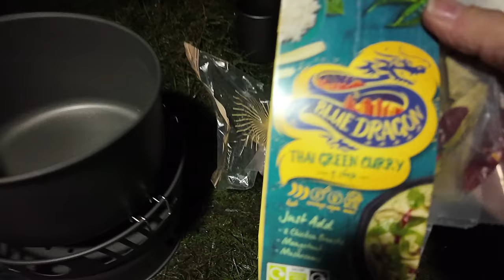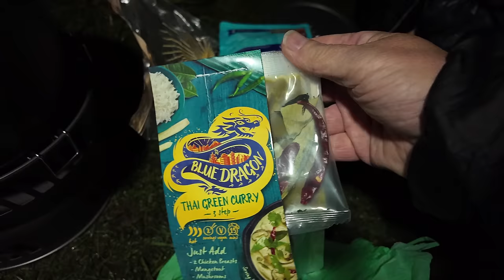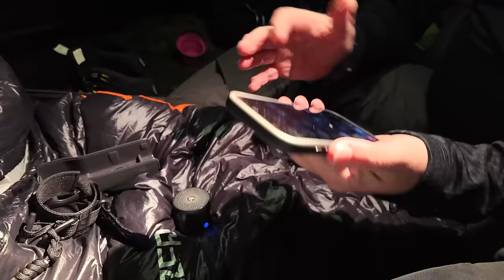WET,💦 MISERABLE, 😞 WILDCAMP ⛺️ UP A WEE HILL | FLEXTAIL GEAR | MSR ELIXIR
WE DECIDED TO HEAD OFF FRIDAY LATE AFTERNOON IN THE DARK UP A WEE LOCAL HILL FOR A CAMP, WE WERE DOG SITTING SATURDAY SO IT HAD TO BE A SHORTENED NIGHT, THE WEATHER WAS AWFUL, WET, MISTY DAMP. EVERY BIT OF US WAS DRENCHED BUT WE MADE THE MOST OF IT, TESTED OUT SOME NEW FLEXTAIL EQUIPMENT, LINKS ABOVE, THE BT SPEAKER IS MY NEW FAVOURITE THING, EMMA LOVES THE PILLOW, SO ITS ALL GOOD. ANOTHER GOOD NIGHT OUT IN THE WILD.